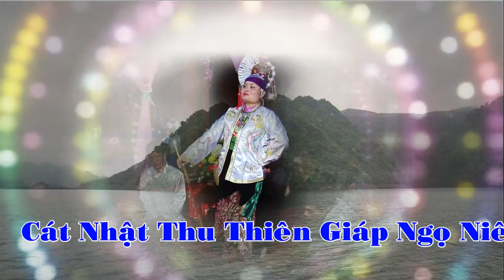Đồng Thầy Bùi Thị Chinh Hầu Giá Chúa Thác Tại Đền Chầu Lục